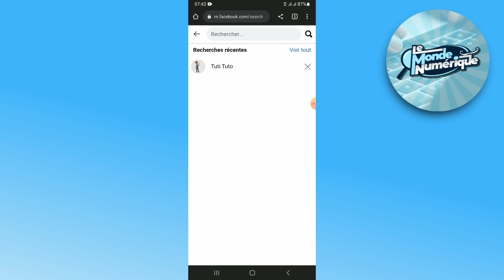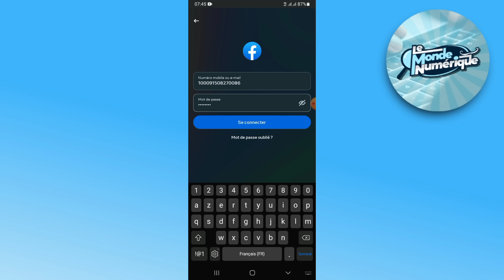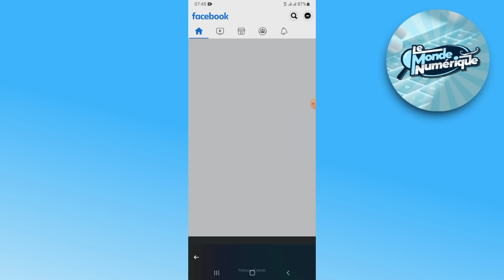Comment Recuperer Un Compte Facebook Sans Numero, Sans Email (2025)